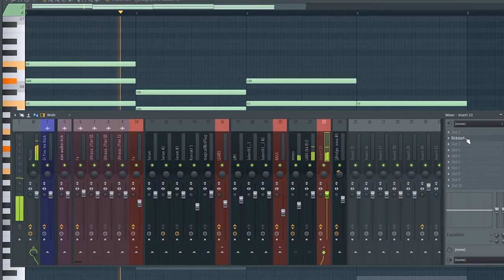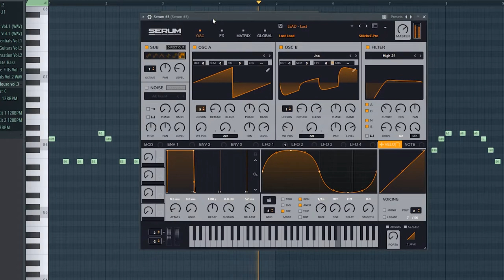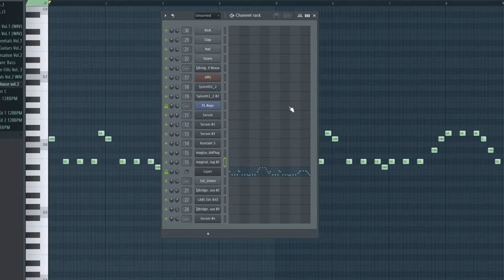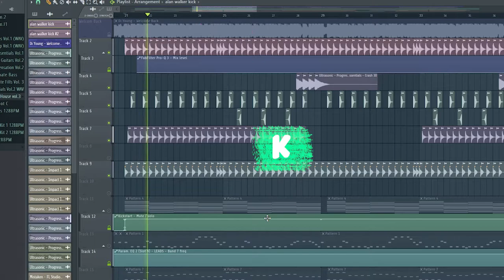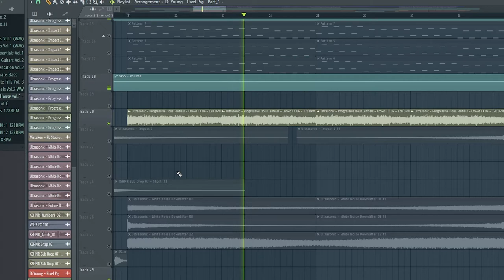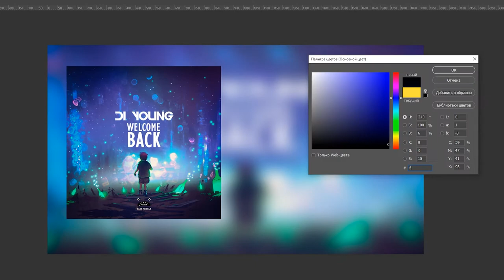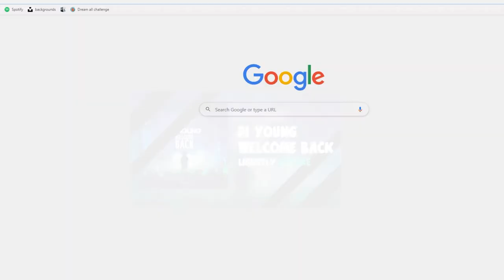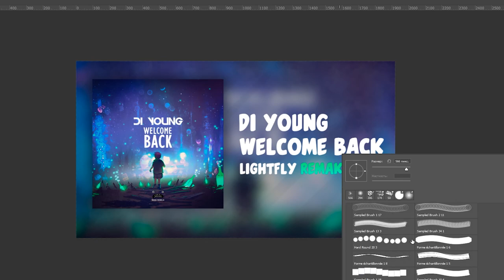Di Young - Welcome Back (LightFly Remake) | Free FLP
In this video I'll show you my remake of the track Di young - Welcome back

●Di Young - Welcome Back [Bass Rebels Release]